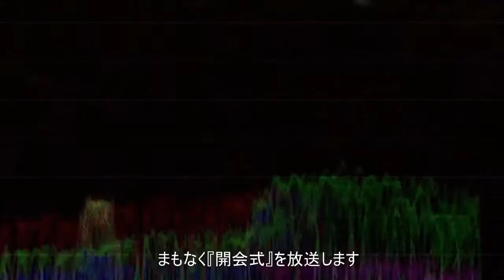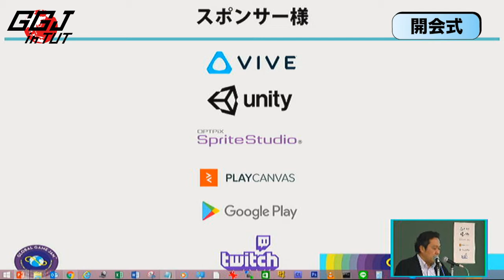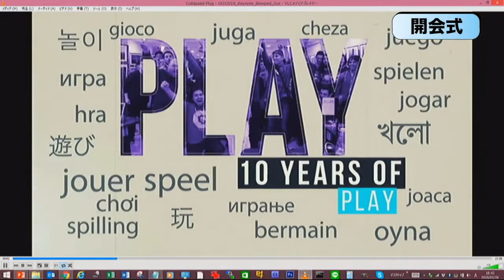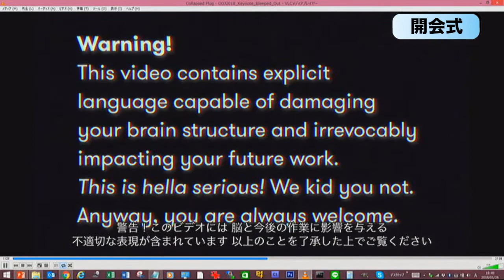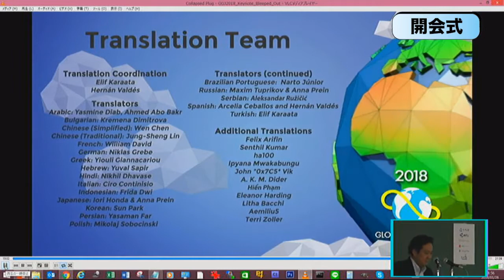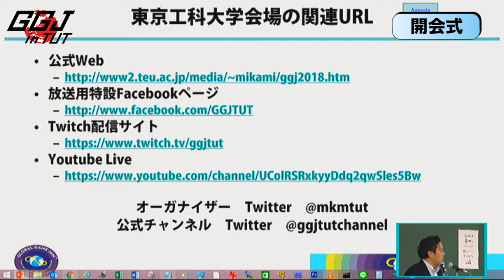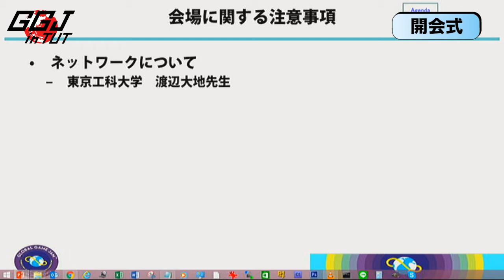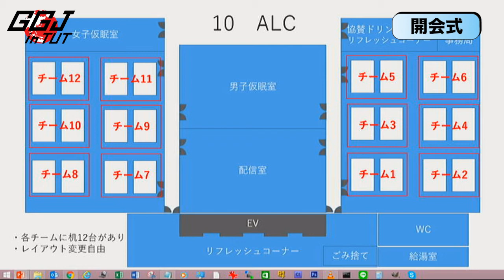GGJ TUT18 開会式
GGJ (Global Game Jam)
東京工科大学会場
2018/1/26 18:30~放送予定

『開会式』1/26 18:30~
『オープニング番組』1/26 20:00~
『チーム発表』1/26 22:00~
『チーム企画発表』1/27 12:00~
『おやすみα』1/27 21:00~
『おはようβ』1/28 10:00~
『閉会式』～作品発表～1/28 17:00~